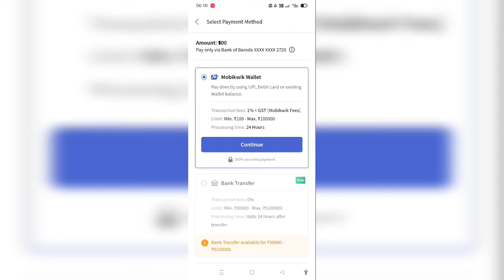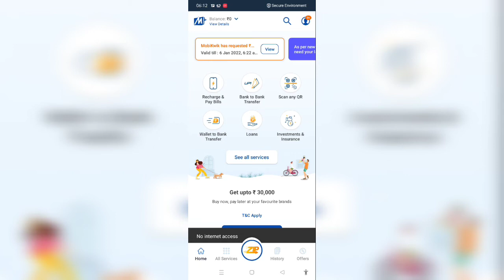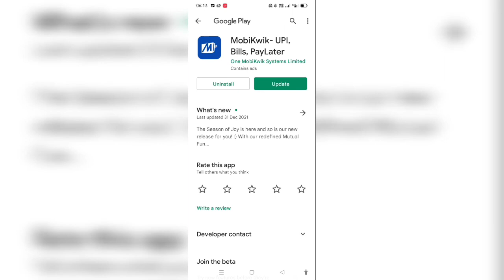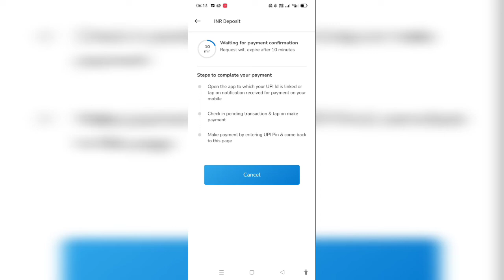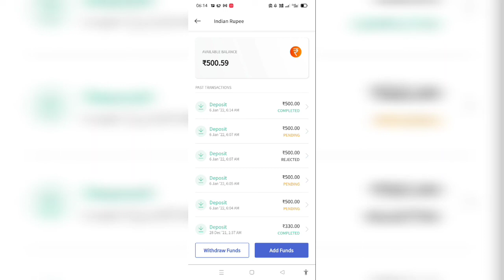coindcx add funds problem| coindcx add funds MobiKwik problem today | coindcx add funds solve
how to add funds in Coindcx
add funds in Coindcx
how to invest in Coindcx
how to add money in Coindcx app
how to add funds in Coindcx through MobiKwik
add funds in Coindcx by MobiKwik
how to add funds in Coindcx by MobiKwik
how to invest in Coindcx app
invest in Coindcx
how to add money in Coindcx through UPI
how to add funds in Coindcx by UPI

coindcx add funds problem solve by using this trick
use this way by adding balance in CoindcxGo through MobiKwik the never stuck payment in CoindcxGo app

how to solve coindcx pending deposit

how to solve add funds problem
coindcx MobiKwik add funds problem solve
 coindcx go withdrawal kese kare

Coindcx app withdraw Dosto es video me maine coin dcx go ke withdrawal problem ka solutions batya hai to I hope app ko video pasand ayegi thank you so much

how to add money in Coindcx
coindcx me balance Kaise add kare
MobiKwik se coindcx me balance Kaise add kare
add funds problem solve in CoindcxGo
MobiKwik add funds problem
coindcx add funds problem
how to solve pending payment payment in Coindcx app
MobiKwik coindcx add funds problem solve by this trick
coindcx add money problem

How to add fund in CoindcxGo, CoindcxGo me Deposit kaise kare, how to add money in CoindcxGo, coindcxGo, coindcxGoaddfundProcess, coindcxGome Mobikwiksedeposit, kaise kare how to add fund in CoindcxGo by Mobikwik CoindcxGo,  Mobikwik deposit problem coindcx Go

Withdrawal problem in coin dcx withdraw problem in coin dcx how to withdraw in coin dcx withdrawal issue in coin dcx

How To Deposit Money In CoinDCX GO Exchange | UPI, MobiKwik, PhonePe, Google Pay , NetBanking How To Deposit Money In CoinDCX Exchange | UPI, MobiKwik, PhonePe, Google Pay , NetBanking

 How can I deposit INR to my CoinDCX account? You can deposit INR on CoinDCX using 3 methods. When you click on ‘INR’ on the Deposit screen of CoinDCX, the following screen appears. Using the first method, you can directly deposit your funds using netbanking.

Click on the first section in the above screen. Enter the Amount you wish to deposit in your INR wallet. Click on ‘CONTINUE’. The following screen appears. You can use the details above to transfer your funds via IMPS, RTGS, or NEFT. The account number mentioned above is unique to your CoinDCX account. All the funds deposited in this account number will be deposited in your INR wallet. The moment you click ‘CONTINUE’ in the previous screen, you have 60 minutes to deposit funds using the details mentioned above. The order gets automatically canceled if the funds are not deposited within 60 minutes. For more details,

Bitcoin, Dogecoin, Ethereum, NFT's,

With the sudden increase and chaos in the Crypto market, a lot of people are curious about Cryptocurrency and what is making it so famous and trending these days. In this video Him eesh Madaan covers the basics of Cryptocurrency to help beginners understand this not so new but hyped and trending source of investment. He talks about the definition, origin, working, blockchain, and legal status of Cryptocurrencies like Bitcoin in India. We also talking about India's safest, simplest and easy to go investment app for Bitcoin and other Cryptocurrency that is CoinDCX Go Buying Bitcoin on CoinDCX Go is as easy as tapping on your smartphone! If you are new to cryptocurrency, CoinDCX Go is definitely a go-to app for you. It helps make the investment process an effortless one. You cannot find an app that is this simple to use and makes buying Bitcoin & other cryptocurrencies this easy.

How to Invest in Cryptocurrency in India - bitcoin trading for beginners | coindcx go app review.

Bitcoin Crypto Investment CoinDCXGo Bitcoin ek cryptocurrency hai jisko hum online buy sell aur transfer kar sakte hai leking physically usko touch nahi kar sakte. bitcoin par kisi sarkar ya organisation ka control nahi hota hai. ye global currency hai jisko kahi bhi transfer kar sakte hai aur usko track nahi kiya ja sakta hai

Tags for reference: how to buy bitcoin in india,what is bitcoin,bitcoin explained,bitcoin kaise kharide,bitcoin kaise sell kare,bitcoin kaise buy kare,best app for bitcoin investment,best app for bitcoin,

crypto, sdsknowledge, cryptcurrency, cryptcurrencyIndia, coindcx go, digital coin, new cryptocurrency